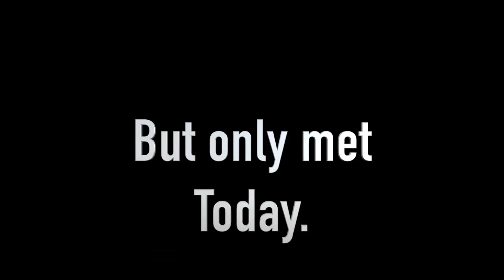Craps Hawaii — We are Craps Nation (Created by George fromCy)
Come join us on Skype (Crap Chats!)